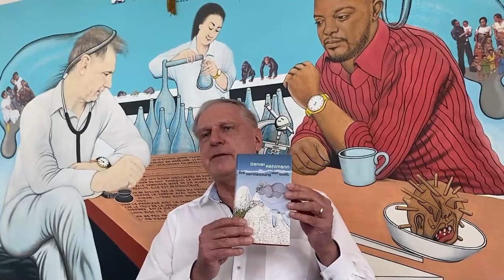Buchrezension: "Die Vermessung des Lebens" von Peter Spork - ein Must-Read?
Wir sprechen über das Buch "Die Vermessung des Lebens", die aktuelle Veröffentlichung von Dr. Peter Spork. Darin geht es um die sogenannte Systembiologie.
Die Systembiologie möchte mit Hilfe der Mathematik biologische Prozesse modellieren, um damit Aussagen über die Zukunft eines Lebewesens treffen zu können. So sollen zum Beispiel Krankheiten verhindert werden, bevor sie überhaupt entstehen.
Wir klären, welche Inhalte in dem Buch behandelt werden und verraten, ob es Spork gelingt, seinem eigenen Anspruch gerecht zu werden.
Nämlich: "Das erste populärwissenschaftliche Buch zur Systembiologie" zu veröffentlichen. Ist sein Buch ein Buch, das man gelesen haben sollte?

Die Abschnitte in der Übersicht:

00:00 Begrüßung und Einleitung
01:40 Eine Hommage an Marcel Reich-Ranicki
02:07 "Die Vermessung des Lebens" kurz vorgestellt
02:33 Warum Peter Spork ein wichtiger Autor ist
03:42 Die Systembiologie
04:31 Die Mikrobiologie und Antibiotika – damals ein riesiger Fortschritt
06:06 Systembiologie vs simple mikrobiologische Lösungen
07:22 Die Rolle des Immunsystems
08:40 Die „omik“-Wissenschaften – spannende Subdisziplinen
10:14 Systembiologie und die Rolle der Daten
11:10 Wie den Datenwust bändigen?
11:40 Fitness-Armbänder, Wearables und Co. - der Hang zur Selbstdokumentation
12:52 Gesundheitsprognosen dank digitalem Zwilling?
13:57 Wer schützt meine Daten vor Missbrauch?
15:47 Fazit zu "Die Vermessung des Lebens"
17:16 Verabschiedung

Dr. Peter Spork ist einer der populärsten deutschen Wissenschaftsjournalisten und veröffentlicht regelmäßig in großen deutschsprachigen Zeitungen und Zeitschriften wie "Die Süddeutsche", "FAZ oder "GEO Wissen". Zudem tritt Dr. Spork immer wieder als Autor wissenschaftlicher Sachbücher in Erscheinung. Sein aktuelles Buch "Die Vermessung des Lebens" erhalten Sie beim Buchhändler Ihres Vertrauens.

Auch in der digitalen Welt ist Dr. Spork unterwegs.

Professor Bernd Kleine-Gunk ist renommierter Buchautor und Präsident der German Society of Anti-Aging-Medicine. Er beschäftigt sich seit Jahren mit den Themen Anti-Aging, Lebensverlängerung, Fitness und Gesundheitsoptimierung.

Hinweis: Es handelt sich um eine unentgeltliche Rezension. Das Buch wurde von Prof. Kleine-Gunk selbst erworben.